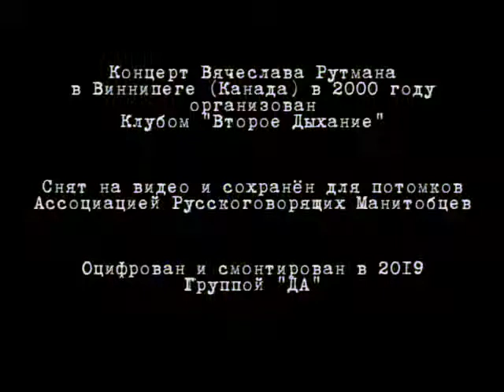Вячеслав Рутман: Орхидеи (Салонное танго). Виннипег, Канада, 2001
Орхидеи (Салонное танго)
В оранжерее воздух тёплый и влажный,
Там растут орхидеи - экзотический странный цветок.
Орхидеи цветут. Аромат их вальяжный
Так пугающе нежен, так маняще жесток.

      А на улице снег лежит, а на улице лёд.
      В стылой слякоти улиц замерзает тоска.
      На помойке в лежалой лжи что-то голубь клюёт,
      И проносится ветер по растоптанным книжным листкам.

В оранжерее воздух лёгкий и сладкий,
Полон неги любовной и желании страсти иной,
Орхидеи лепестки ты целуешь украдкой,
Словно губы любимой, что тебе примечталась весной.

В оранжерее за стеклом так отрадно,
Нет ни зноя, ни пыли, ни шумов городской суеты,
Но разбейте стекло, и умрут безвозвратно
В этом мире жестоком орхидеи живые цветы.

      Ведь там на улице снег лежит, а на улице лёд.

Вячеслав Рутман

Концерт Вячеслава Рутмана в Виннипеге (Канада) в 2000 году организован Клубом "Второе Дыхание"; снят на видео и сохранён для потомков Ассоциацией Русскоговорящих Манитобцев; оцифрован и смонтирован в 2019 Группой "ДА".